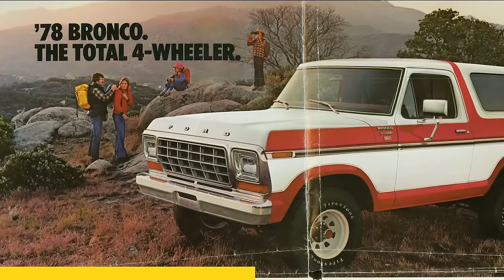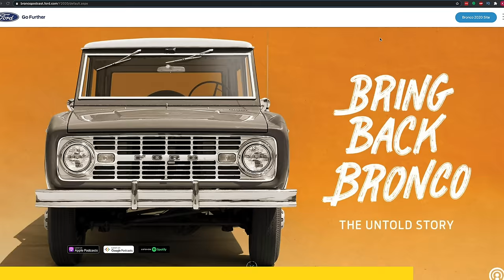The Bizarre Scandal that KILLED the Skyline in America - Past Gas #50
Today James, Nolan, and Joe are talking about the bizarre scandal that many claim is the reason you can't get the Skyline in America. Motorex was a car import company that was led by Hiroaki Nanahoshi, who was arrested for fraud and held on one million dollars bail, before disappearing for more than ten years. With exclusive interviews from Sean Morris, who was working with Hiro at Motorex before his arrest, we'll attempt to unravel this bizarre mystery.